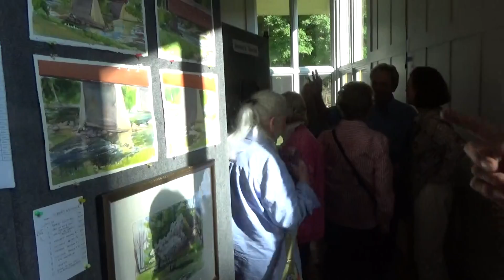Rose algrant opening part2 8 9 19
The Rose Algrant Art Opening part 2 at The Trinity Retreat Center Friday August 8 2019